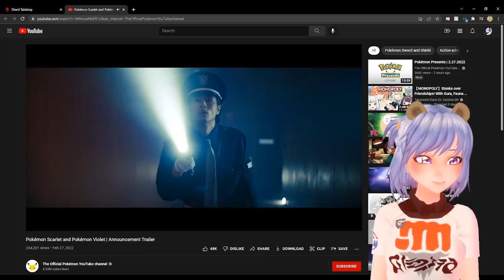The Things I Will Do To Pokémon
Why.